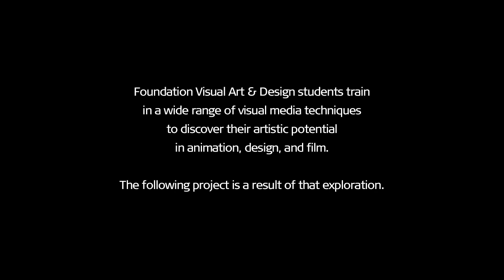Tapping - Vancouver Film School (VFS)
Created by Vancouver Film School student Crowmo Yu through the VFS Foundation Visual Media & Design program.